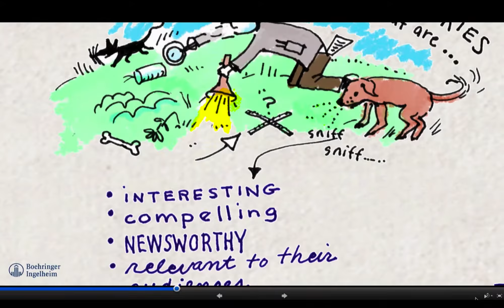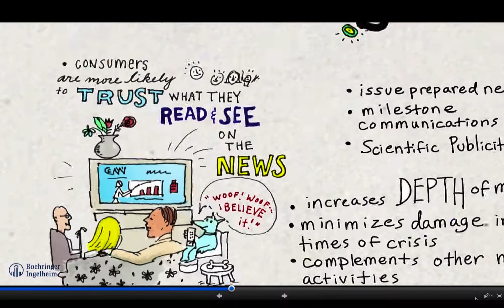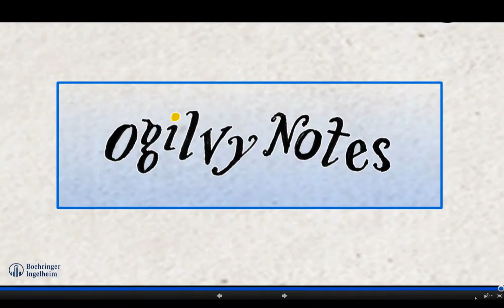Tracey Berglund - Boehringer Ingelheim Prezi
A video of a presentation for Boehringer Ingelheim in a Prezi format. Graphics by Tracey Berglund.

7.13.15